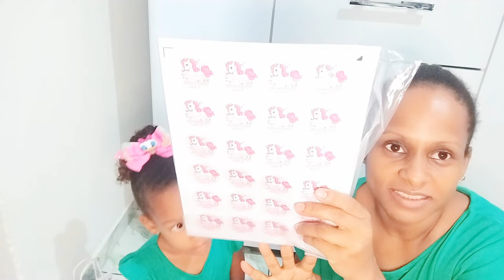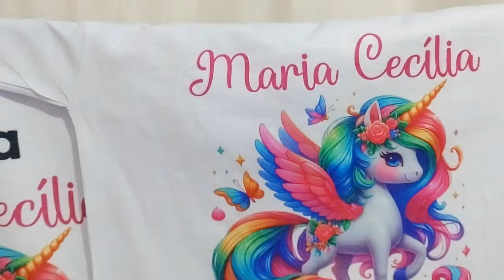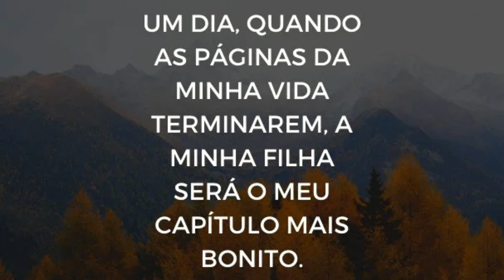Cheiro de FELICIDADE 💕 Que PERFUME é esse?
Olá amores 💖
Hoje o vídeo é  🚫 NÃO quero esse PERFUME Lançamento+ Usados da Semana 🌷

Espaço Natura da Ca Santos Perfumes

Cupons:
DAMAPERF5   ( p/ qualquer valor)
DAMAPERF8   (p/ acima de 100$)

Contato da Tayla  para as PROMOÇÕES

Instagram de Decants  da Susi

Perfumes Femininos
Mahogany Promoção
OUi Promoção
Simone Mendes